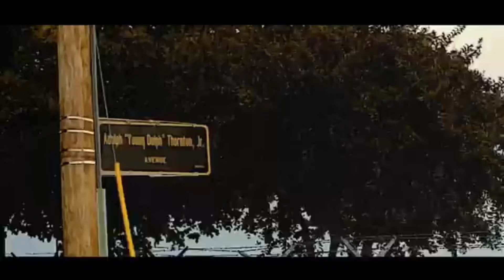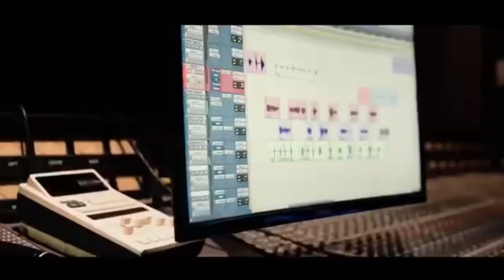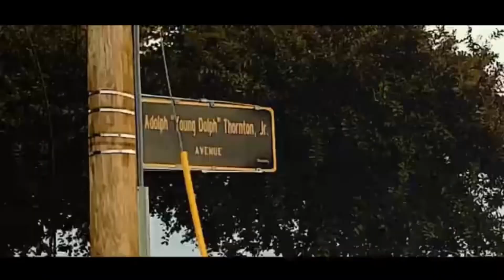Young Dolph - Buy My Way in Heaven (Official Music Video)